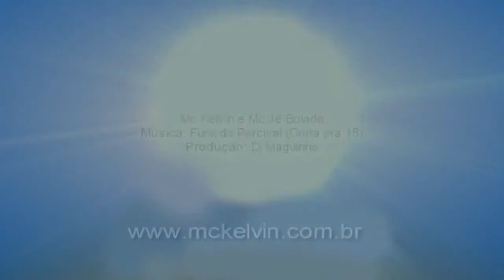MC Kelvin e Jé Bolado Funk do Percival Corta pra 18 Video Clip oficial YouTube(720p)